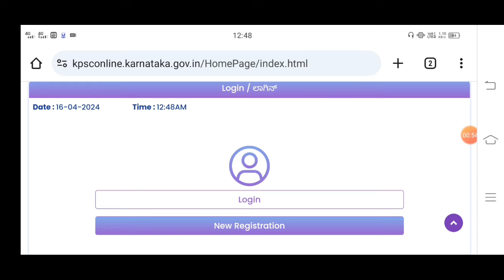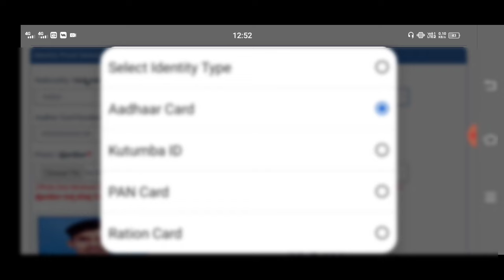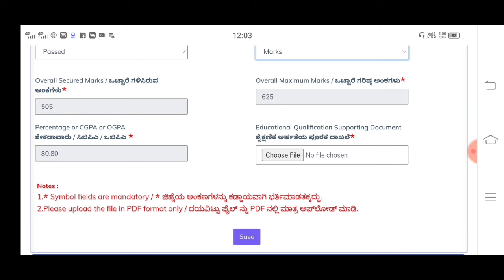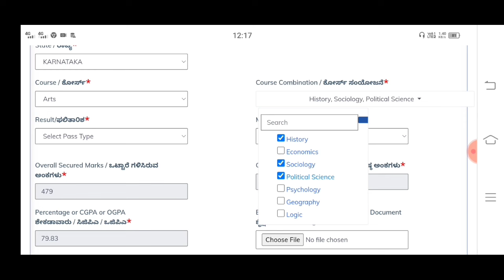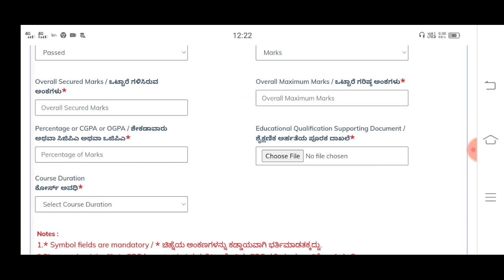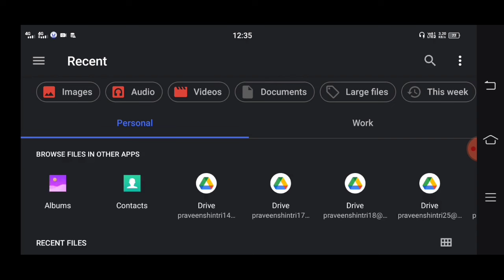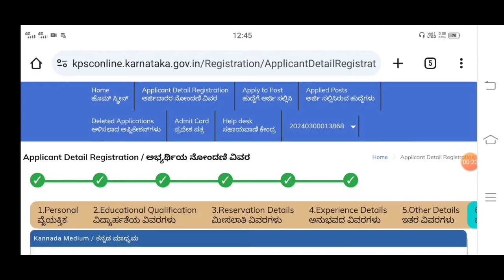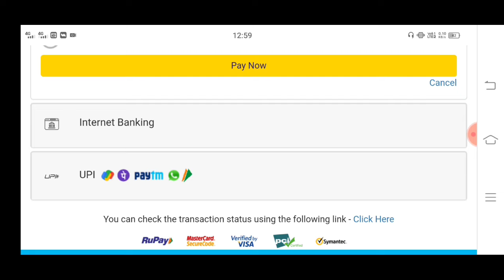PDO APPLY ONLINE 2024 | HOW TO APPLY PDO IN MOBILE | ಗ್ರಾಮ ಪಂಚಾಯಿತಿ ನೇಮಕಾತಿ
video is for educational purpose only.Copyright Disclaimer Under Section 107 of the Copyright Act 1976, allowance is made for "fair use' for purposes such as criticism, comment, news reporting, teaching, scholarship, and research. Non-proft, educational or personal use tips the balance in favor